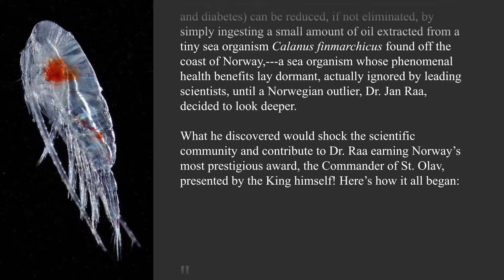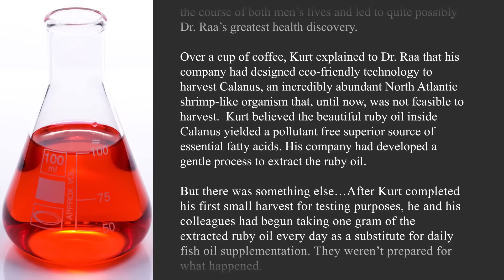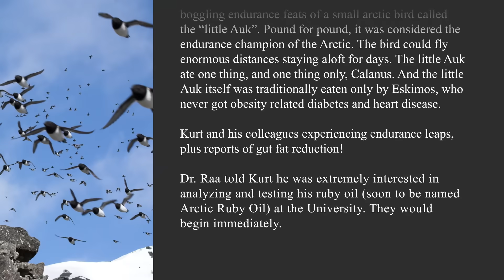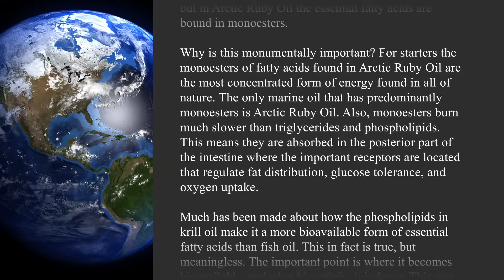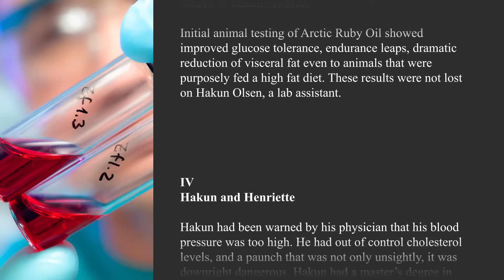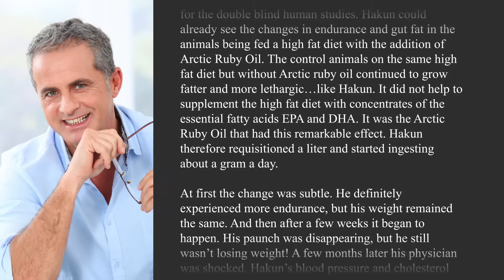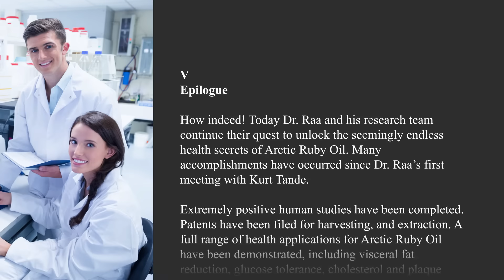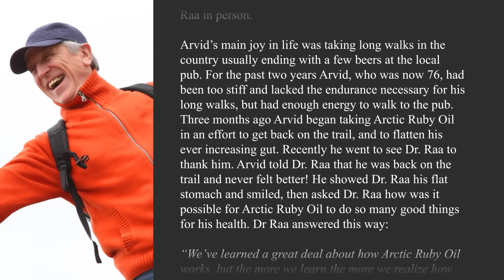Arctic Ruby Oil - The Story of the Norwegian Gut Flattening...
It's hard to imagine that one the of the world's most serious health problems, visceral (gut) fat, (dubbed the killing fat because of its association with heart disease and diabetes) can be reduced, if not eliminated, by simply ingesting a small amount of oil extracted from a tiny sea organism Calanus finmarchicus found off the coast of Norway,---a sea organism whose phenomenal health benefits lay dormant, actually ignored by leading scientists, until a Norwegian outlier, Dr. Jan Raa, decided to look deeper.